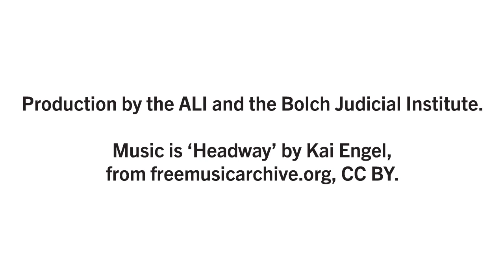Coping with COVID: Leadership Perspectives from the Private Sector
Host David F. Levi, director of the Bolch Judicial Institute and president of The American Law Institute talks with leaders from Merck, Medtronic, Apple, and 3M about their efforts to meet demands for medical equipment and technology to assist in the fight against the virus while also taking steps to adjust business practices to protect employees and communities around the world.

Appearing: David F. Levi (Duke Law), Kenneth Frazier (Merck), Malini Moorthy (Medtronic), Ivan K. Fong (3M) and Katherine L. Adams (Apple).